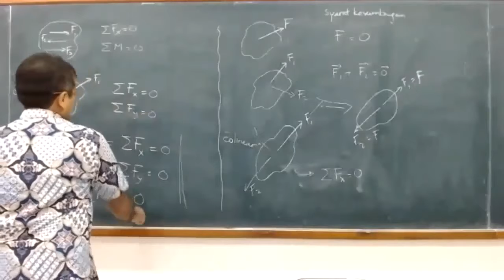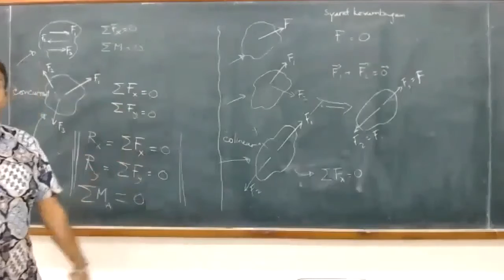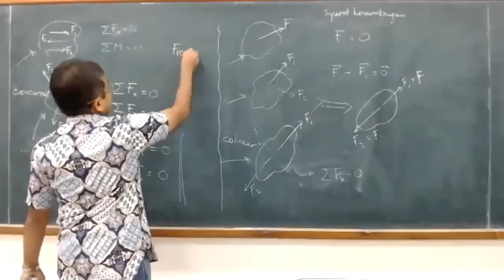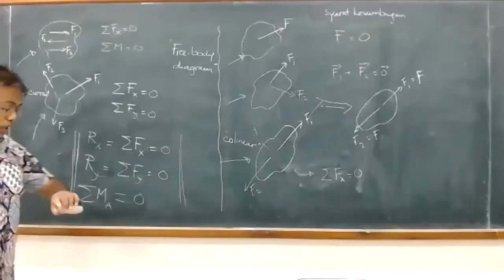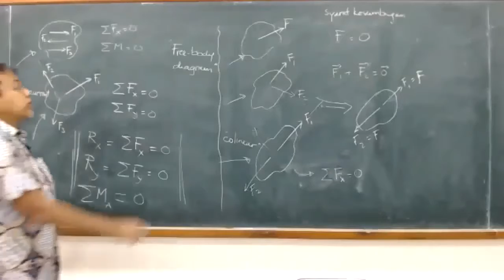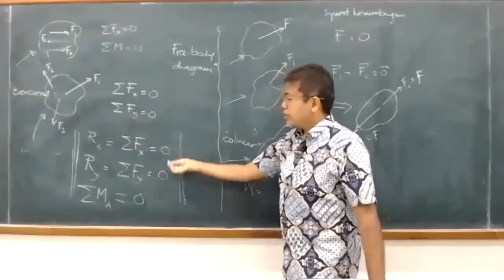02-07 Free Body Diagram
Free-body diagram: gambaran seluruh gaya yang terlibat dalam suatu sistem, baik yang sudah diketahui nilainya maupun yang belum.